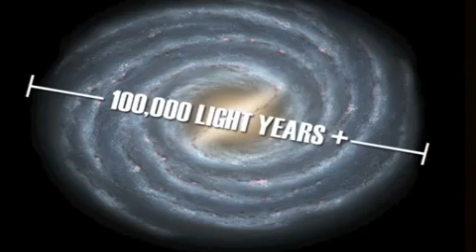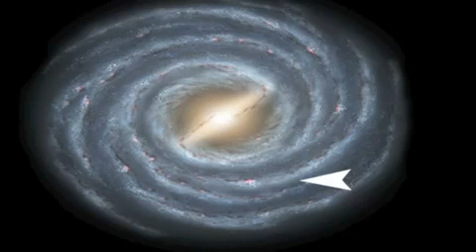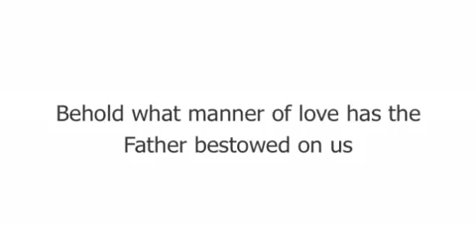God is Indescribably Good! Loui Gigleo